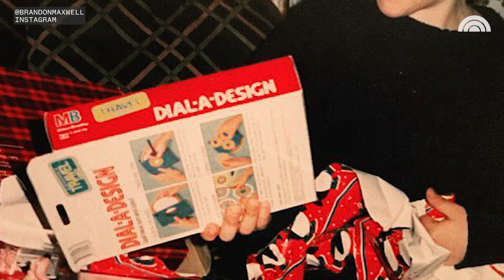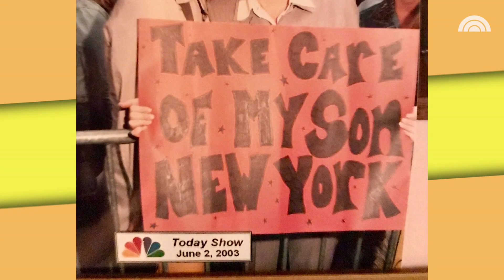Brandon’s Mom Talks His First Clothing Designs & Dressing Lady Gaga, Oprah Winfrey, And More | TODAY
Pam Woolley sat down with TODAY’s Sheinelle Jones to discuss how she recognized Brandon’s talents from an early age, his journey to Project Runway, and being honored at Brandon’s 2019 New York Fashion Week show.